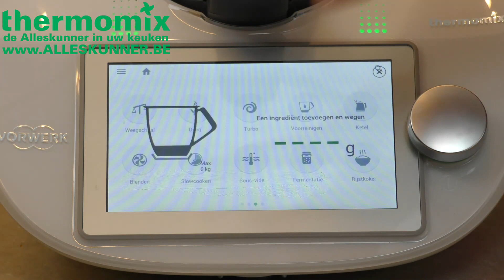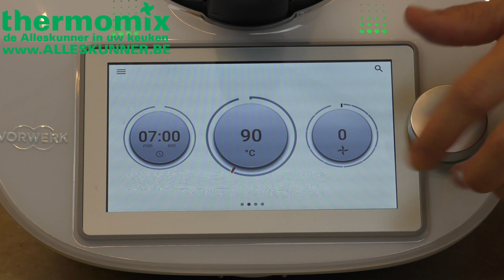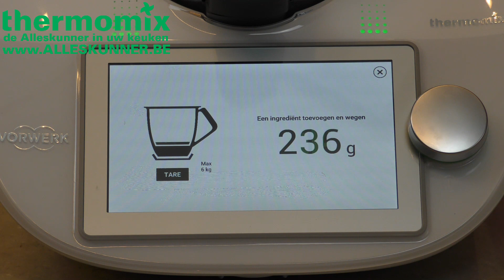Thermomix semi sorbet mango ijs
Heerlijke semi sorbet mango ijs. Je hebt enkel melk, suiker en diepvries mango nodig.
Dit gerecht kan met andere fruitsoorten ook gemaakt worden. Zoals aardbeien, bosvruchten, ananas,... als deze maar in de diepvries zitten.

Thermomis de alleskunner in je keuken.